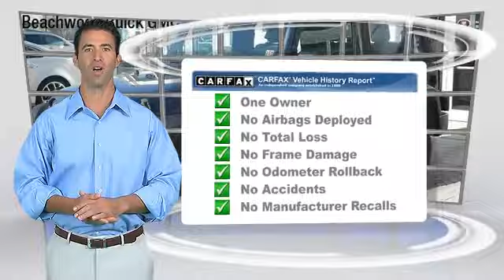Collection Buick GMC of Beachwood, Beachwood OH 44122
Collection Buick GMC of Beachwood

25975 Central Parkway Beachwood OH 44122

[DFIN:2:2335078:I:B64031A7:25d405926dfcbfecc4f24153f15ca7c7]